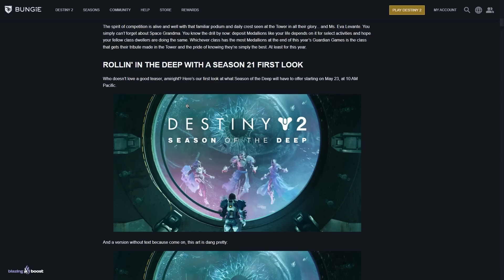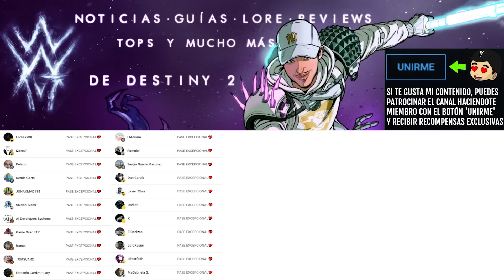TEMPORADA 21! - TITÁN! ARMADURA POSEÍDA! SLOANE! MONSTRUO MARINO! PERRO EXO y MÁS! | Destiny 2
✨¡SÍGUEME!

💠💻MI PC:
• CPU: AMD Ryzen 7 5800X 3.8 GHz 8-Core Processor
• GPU/ Gráfica: Gigabyte GeForce RTX 3060 12 GB
• PLACA BASE: Asus ROG STRIX B550-F GAMING (WI-FI) ATX AM4
• CPU Cooler: Corsair H100i RGB PLATINUM 75 CFM
• Memoria RAM: Corsair Vengeance RGB Pro 32 GB DDR4-3200 CL16
• ALMACENAMIENTO: Samsung 970 Evo Plus 1 TB M.2-2280 NVME
• TORRE: Corsair iCUE 465X RGB ATX
• FUENTE: Corsair 850 W
• Monitor: MSI Optix G241 23.8" 1920x1080 144 Hz